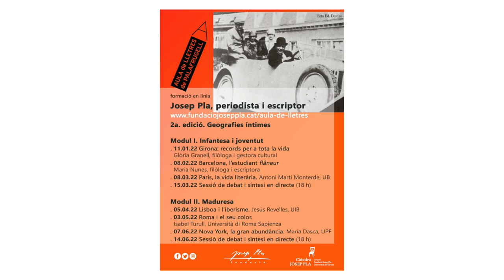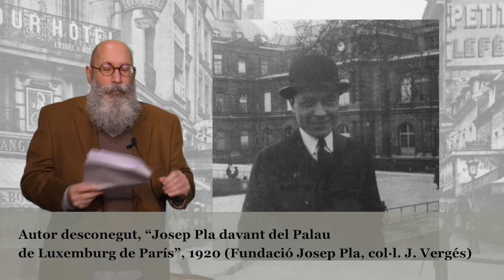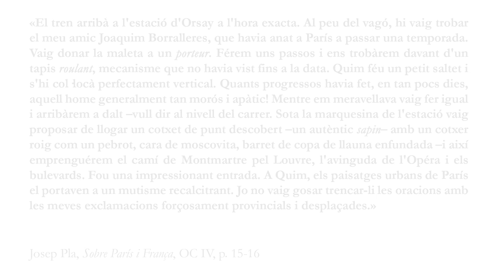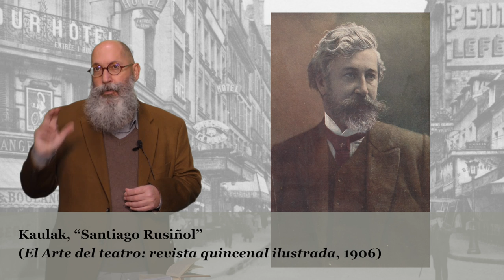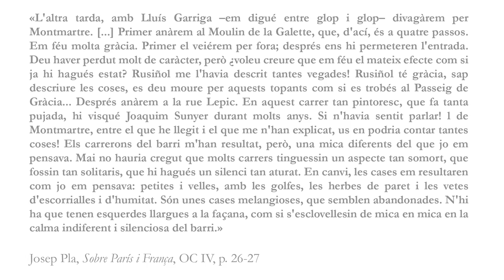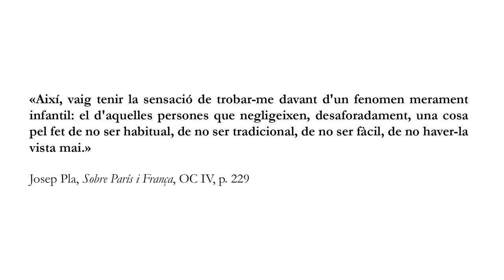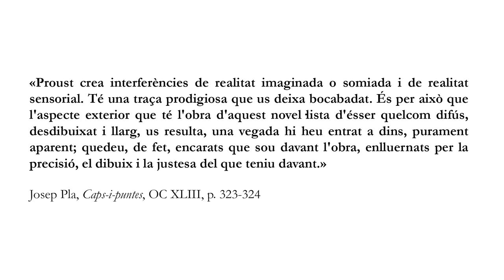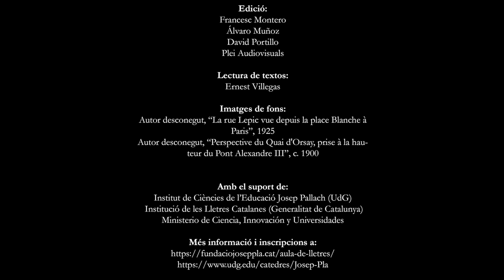"París, la vida literària". Antoni Martí Monterde, Universitat de Barcelona.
Edició i Producció: Càtedra Josep Pla i Fundació Josep Pla
Lectura de textos: Ernest Villegas
Amb el suport de:
Institució de les Lletres Catalanes i Ministerio de Ciencia, Innovación y Universidades